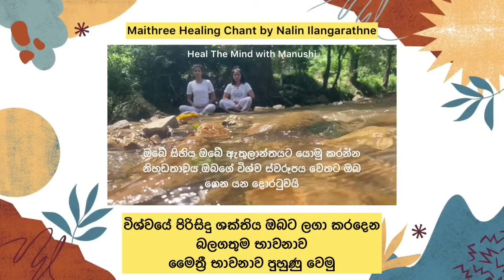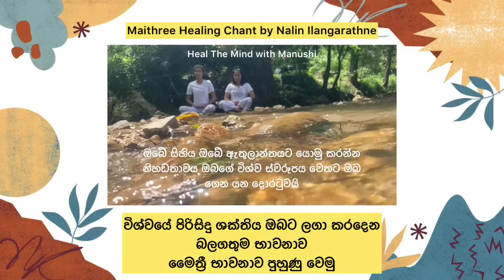විශ්වයේ පිරිසිදු ශක්තිය ඔබට ලගා කරදෙන බලගතු මෛත්‍රී භාවනාව දිනපතා පුහුණු වෙමු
🪷 ආයුශ බොහෝ වේවා , Angels 🦋
"මෛත්‍රිය" යන වචනයේ අර්ථය කිසිවෙකුට සිතින්, කයින්, වචනයෙන් හිංසා නොකිරීම හා ආදරණීයව ඔවුන්ගේ ජීවිතයේ ලෞකික හා ආධ්‍යාත්මික දියුණුව වෙනුවෙන් කැපවීමයි. ක්‍රියාව මෙන්ම සිතට එන සිතුවිල්ලද ඔබතුල කම්පනයන්, ශක්තීන් සහ ශක්ති කිරණ නිර්මාණය කරයි. ඔබ කෙනෙකුට නිදුක් වේවා, නීරෝගී වේවා, සුවපත් වේවා යන අකාරයෙන් සිතීම පවා ඔබ තුල ධනාත්මක කම්පනයන් ශක්තීන් සහ ධනාත්මක තරංගයන් නිර්මාණය කරයි. එය ඔබට සහ අනෙකාට ජීවිතයේ එන බොහෝ ගැටළු වලට ප්‍රභලම පිළිතුරකි.
මෙය විශ්වීය ශක්ති පදාර්ථයන් ගැබ් කරගත් ප්‍රභල කම්පන සංක්‍යාතයක් මත පිහිටා සඣ්ඣායනා කර ඇති අතර දිනපත උදැසන ඔබගේ දවස ඇරඹීමට ප්‍රථම ශ්‍රවණයෙන්, ගායනා කිරීමෙන් ඔබ තුල ඇති වන ශක්තිය අතිමහත්ය. එය ඔබ මේ මව් මිහිකතට ලබාදෙන උතුම් වූ දායාදයකි.
▶️සැ:යු:  නිවසේ, ව්‍යාපාරික ස්ථානයේ, පාසලේ, කාර්‍යාලයේ මෙන්ම ආරෝග්‍යශාලාවන් තුළ අසාධ්‍ය  වූ රෝගීන්ට ඇසෙන සේ, ගැබිණි මාතාවන් වෙසෙන රෝහල් වාට්ටු වල ඔවුන්ට ඇසෙන සේ වාදනය වීමට සලස්වන්න. මෙහි ඇති ගැඹුරු අනුනාද්යන්ගේ ශක්තියෙන් මුළු මහත් විශ්වයම සුවපත් වේවා...නිවීමට පත්වේව...මෛත්‍රිය නමැති සිසිල් ජල ධාරාවෙන් ලෝක වාසී සියලූම සත්වයින්, ජීවී අජීවී ද්‍රව්‍යයන් සුවපත්ම වේවා...!
▶️උපුටා ගැනීම සහ මෙම මෛත්‍රී භාවනා සඣ්ඣායනාව අයිතිය නලින් ඉලංගරත්න සොහොයුරා සතුවේ. ඔහුගේ මේවැනී  භාවනා සඣ්ඣායනාවන් ශ්‍රවන කරන්න Nalin Ilangarathna (Spiritual Music) යූටියුබ් නාලිකාව සබ්ස්ක්‍රයිබ් කරන්න .
▶️Heal The Mind with Manushi ඔබ සැමගේ මානසික සුවය උදේසා මෙම භාවනාව ඔබ වෙත ගෙන එමි. සියලු ගෞරවනීය ස්තුතිය නලින් සොහොයුරා ඇතුලු සම්බන්ධ වූ සියල්ලන්ටම පුදමි..

✅මා විසින් ඔබට පුහුණු කරවන සියළුම ආකාරයෙ අභ්‍යාසයන් ප්‍රථමයෙන් මා විසින් කාලයක් පුහුණු වූ අභ්‍යාස වේ. එම නිසා ඒ අත්දැකීම් ඔබ සමගමද මෙසේ බෙදාගනිමි.
✅අභ්‍යාසය කරන අතරතුර  එය ඔබට හරියන්නේ නැතිනම් අභ්‍යාසය නවත්වා විවේක ගන්න.
✅ඔබට ගැලැපෙන අභ්‍යාස ක්‍රමයක් තෝරාගන්න .

🙏 Thank you, May you find Peace, Balance, and a Profound Connection with the universe. ! 🌈✨

🌀ස්වයං විනයක් සහිත අනාගත මොළ හදන අධ්‍යාත්මික පුහුණුව☯️
        Heal The Mind with Manushi l Counseling & Yoga Home
                     🪬ආයුබෝවන්
🪷 YOGA for Wellbeing ✨Make yoga a part of your lifestyle ~
🦋|| Y O G A ||🦋
🪷මනෝවිද්‍යාත්මක ක්‍රම සමග යෝග පුහුණුවට ඔබත් සම්බන්ධ වන්න ~ යෝග පුහුණු පන්ති Kids & Ladies
 🧠 මනෝඋපදේශන මනෝප්‍රතිකාර සැසි තොරතුරු සදහා
 (දරුවන්, කාන්තාවන්,අවු.20ට අඩු පිරිමි සදහා පමණි)
ඇමතුමක් හෝ වට්ස්ඇප් කෙටිපණිවිඩයක් තබන්න.
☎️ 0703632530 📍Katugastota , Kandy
⚜️Manushi Navodani
Psychology Counsellor & Psychotherapist / Yoga & Meditation Practitioner / Life Coach
ॐ 𝐇𝐄𝐀𝐋𝐄𝐑🧘‍♀️🦋✨
The Pleasant Life | The Good Life | The Meaningful Life 🧠⚖️🫀

-Best Guided meditation to Relax Your Mind | මනසේ ගැඹුරටම ගොස් මනස සැහැල්ලු කරන ප්‍රබල භාවනාවක්
වෙහෙසවන Overthinking වලින් මිදෙන්න බලවත් ඉපැරණි අභ්‍යාසයක් පුහුණු වෙමු - Trataka ll Yoga ll 🕯
විශ්වයේ ධනාත්මක ශක්තීන් ඔබතුලට ලබා ගන්න , සුව කිරීමේ බලයෙන් යුතු ඕම් භාවනාව.
🚫No portion of these Images ,Videos and Audio files may be reproduced or retouched without the express written permission of the Owner.